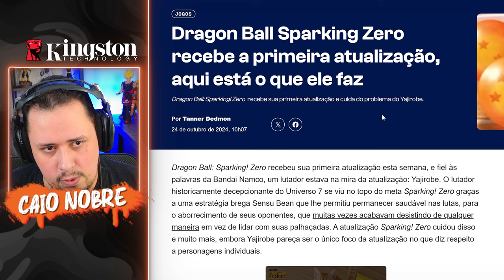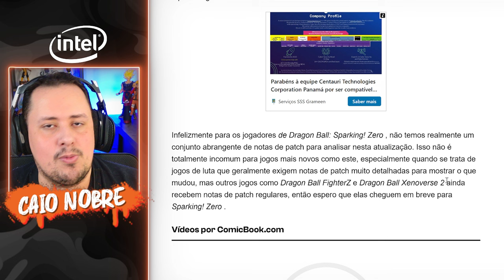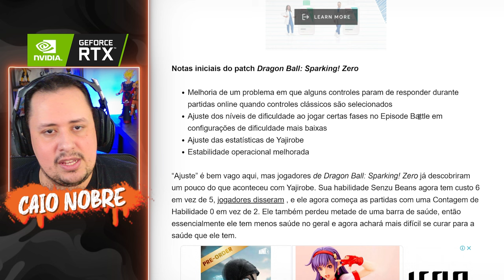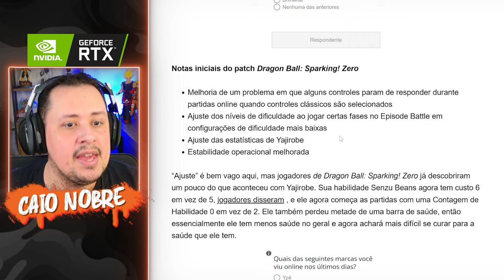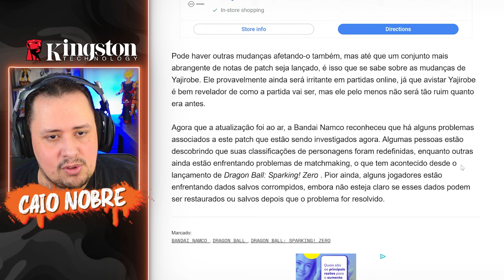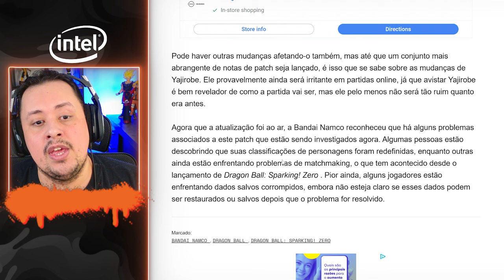PROBLEMA do YAJIROBE RESOLVIDO? SAIU PATCH de Dragon Ball SPARKING ZERO SAIU, VEJA O QUE MUDOU!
Nosso PC Gamer:
Proc: Intel Core i7 14700k 3.4Ghz (Fornecido pela  @Intel )
Mobo: MSI Pro Z790-P WIFI (Fornecida pela  @Intel )
Microfone: HYPERX QuadCast
SSD: TeamGroup T-Force Delta 500gb
Fonte: Corsair TX850 W